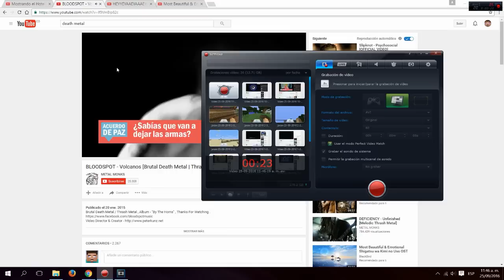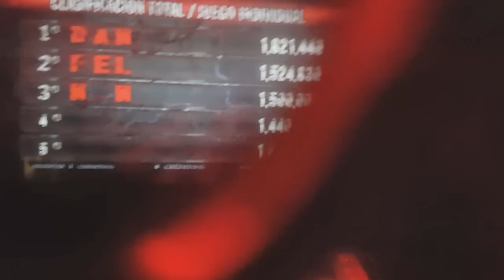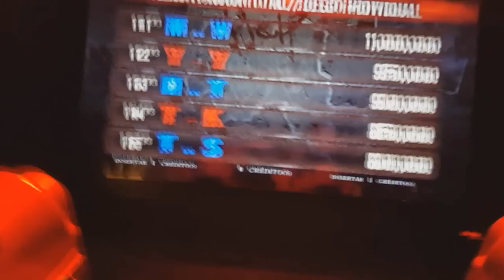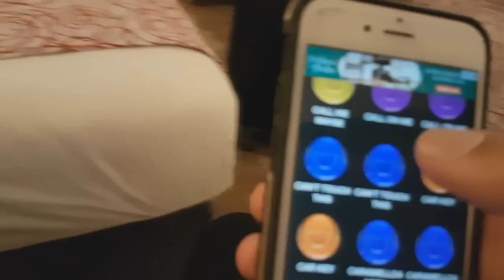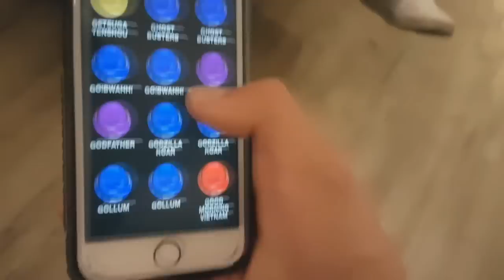Probando la realidad virtual! | Gameplay #3